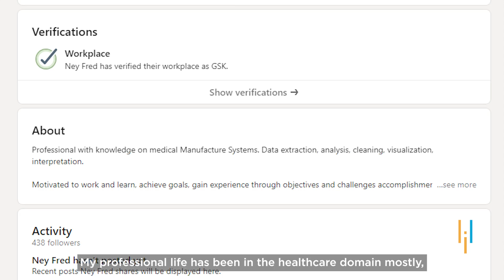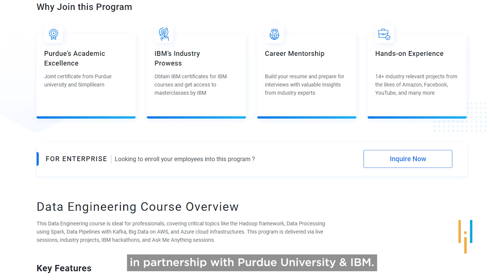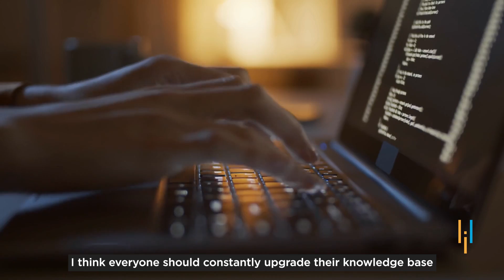Simplilearn Reviews | Data Engineering Course Helped Ney Bag A New Job | Upskilling Story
Ney Fred Jimenez Campos is a computer science engineer from The University of Costa Rica. He lives in Costa Rica and works as a System Business Analyst at GSK, which is a Pharmaceutical Manufacturing company. His professional life has mostly been in the healthcare sector, working for companies centered on patient care through technology, and medical products, he has also worked for Costa Rica Central Bank where he did manual and automated QA testing work for automated server deployment.

He took the Professional Certificate Program in Data Engineering, delivered by Simplilearn in collaboration with Purdue University. He was able to get a new job after completing the course with a 70% salary hike. He says his experience with Simplilearn was pretty good & challenging.

He learned about new technologies like AWS, Kafka, Hadoop, and others. He says, for people who want new challenges in life and who want to upgrade their careers it’s an excellent option.